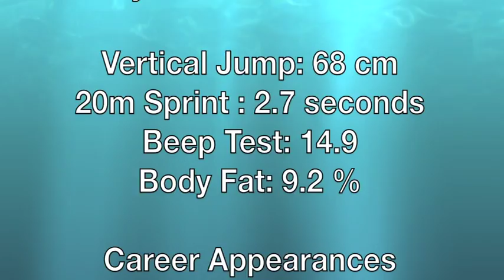Ibrahim Haydar Highlights